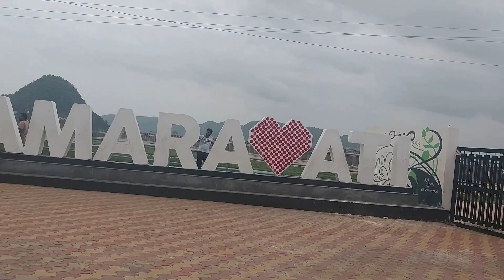village road trip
Nimmi Tech